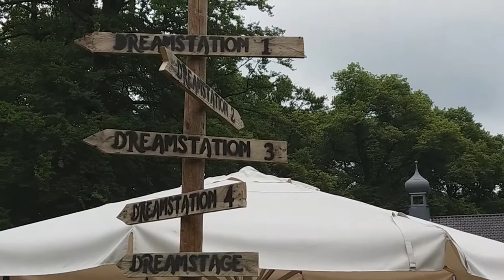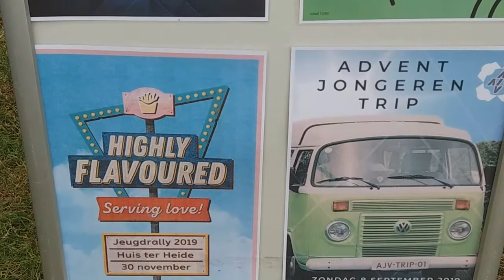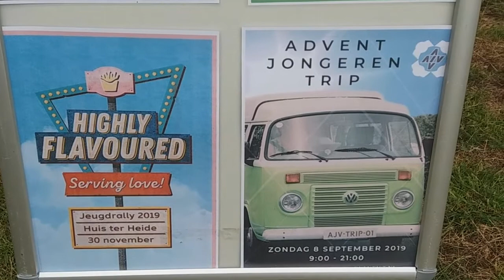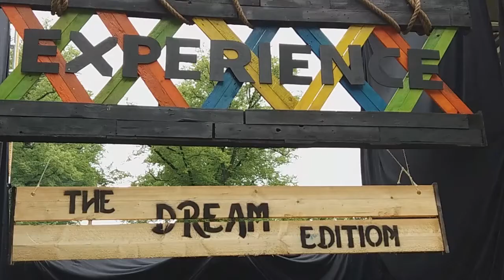Experience 2019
Karen SDA Youth Activity